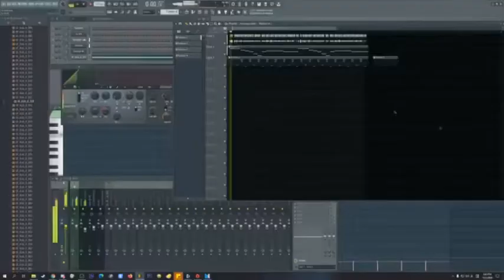Cat drink, but now this is music .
cat drink music

cat drink,
cat drinking water song,
cat drink music,
cat drinking song,
cat drinking water,